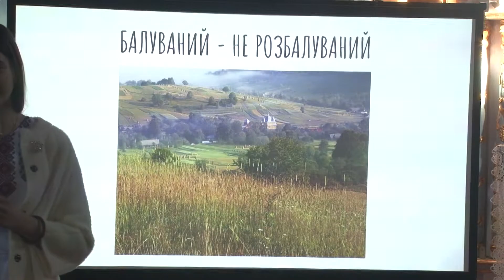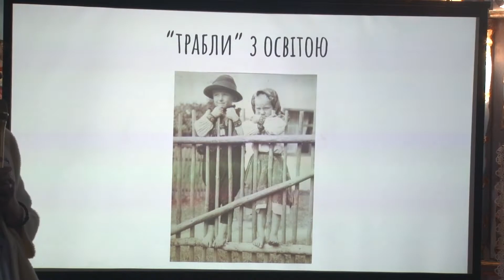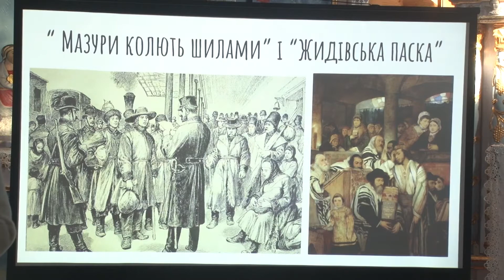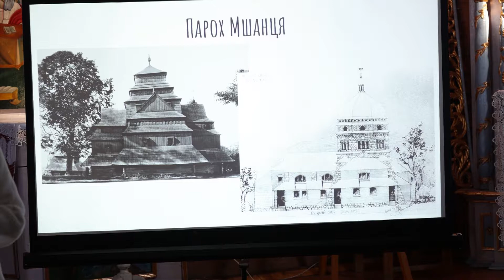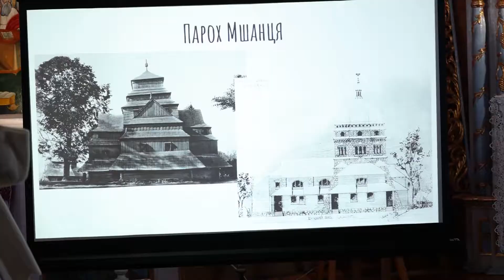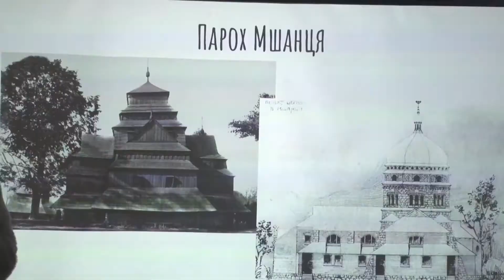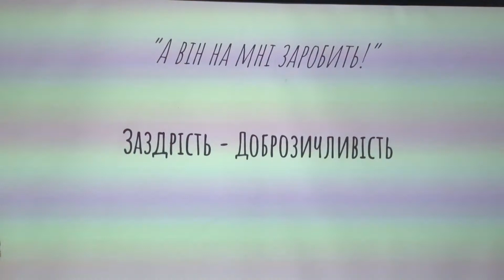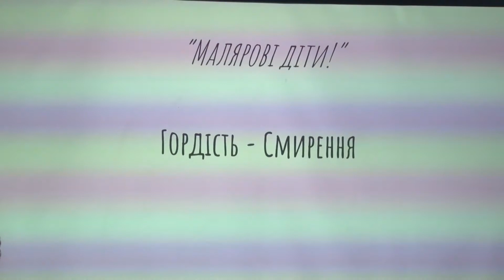Презентація життя о. Михайла Зубрицького від Наталії Гром